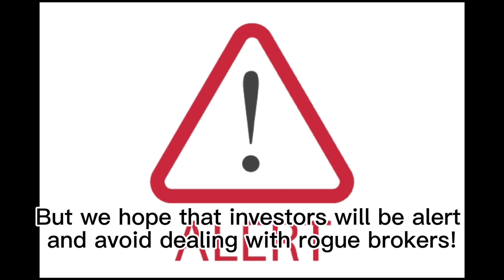FxGecko complaint：Vistabrokers refused clients to withdraw the funds